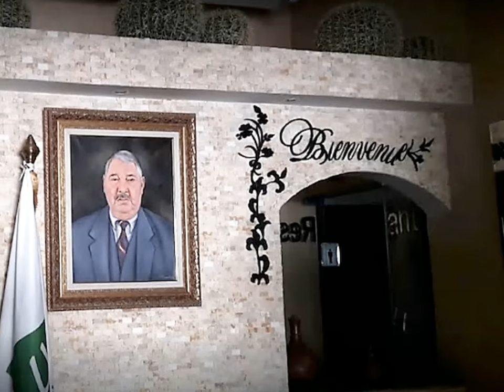فندق لافالي بالشلف 🏬🏢🏣CHLEF LA VALLEE HOTEL